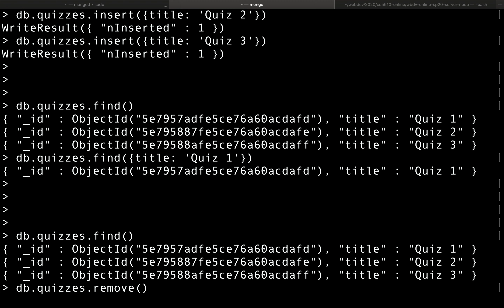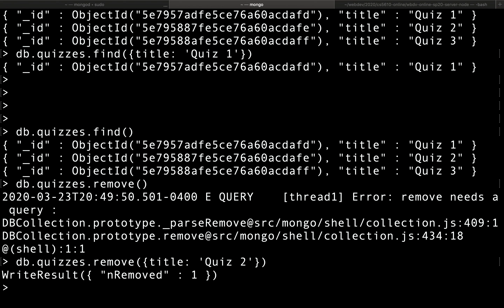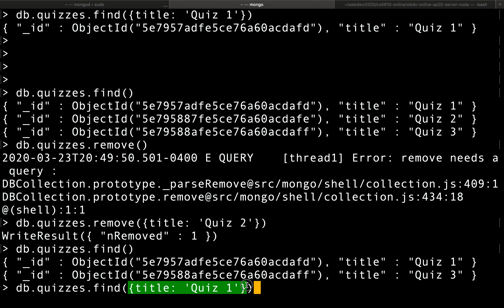Removing documents from MongoDB with mongo client cs5610o sp20 12106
cs5610o spring 2020